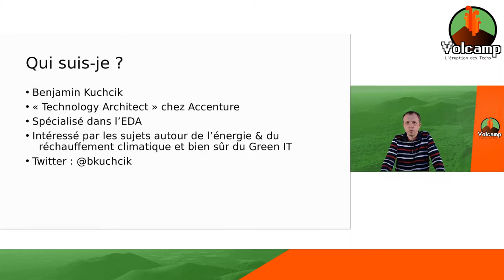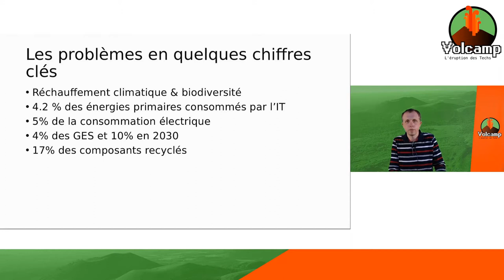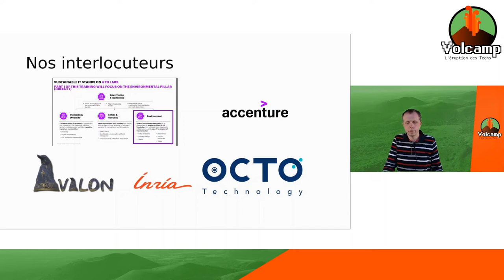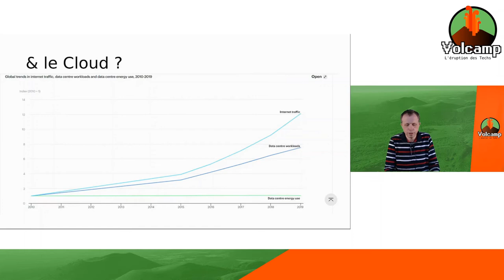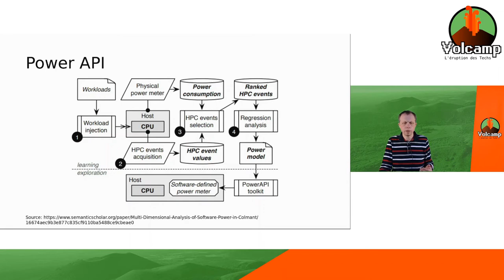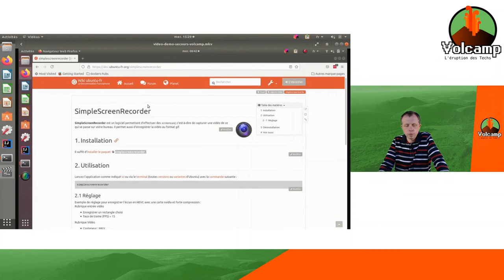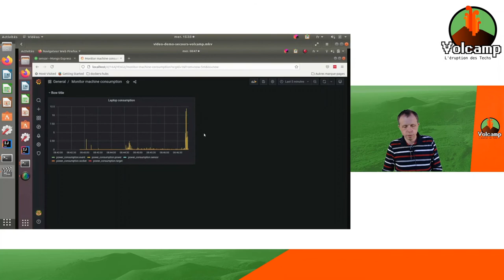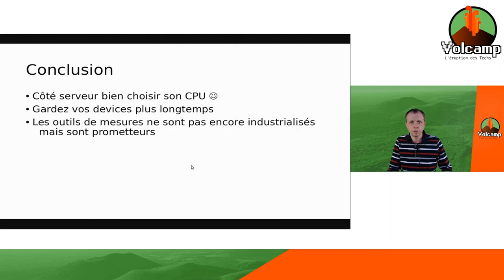Green is good! (Benjamin Kuchcik)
Volcamp 2021 - Day#1 - Green is good!

Il y a un peu plus de 30 ans, Oliver Stone critiquait l’ère de tous les excès avec son personnage Gordon Gekko clamant “Greed is good!”

Avec les enjeux écologiques nous sommes entrés dans l’ère du “Green is good!”. De l’excès déraisonné, nous devons passer à bien plus de sobriété.

Pourtant, le numérique est très polluant : il emet 4% du CO2 mondial chaque année avec une croissance de 5 à 7% par an !

Non, être eco-responsable ce n’est pas que recycler nos déchets, ou manger bio.

Le numérique a radicalement bouleversé notre quotidien. Il a transformé notre économie dans tous les secteurs : le commerce, l’industrie, la recherche et bien d’autres encore !

Exploitons ensemble la force extraordinaire que notre secteur a developpé pour réduire notre impact environnemental !

Venez assister à 6 mois d’exploration du Green IT, et vous aussi devenez des Green Tech !